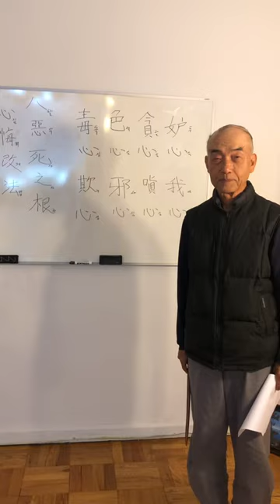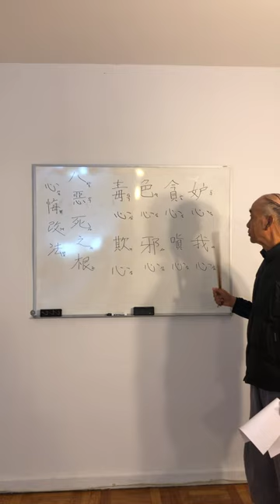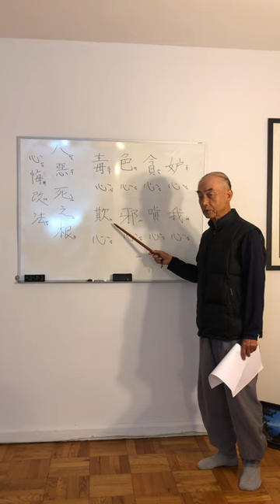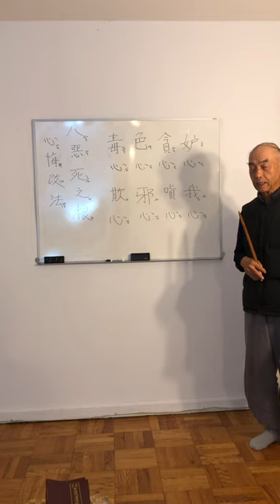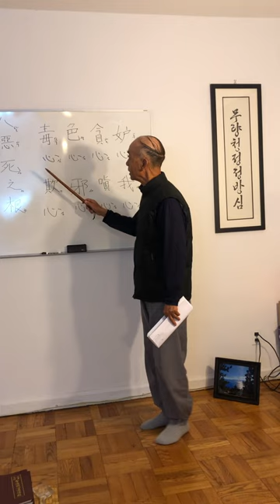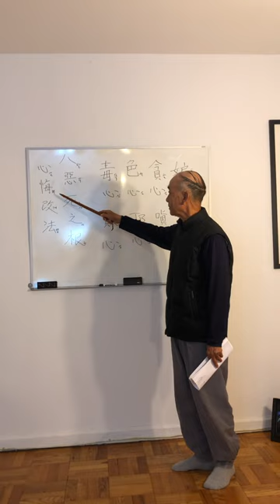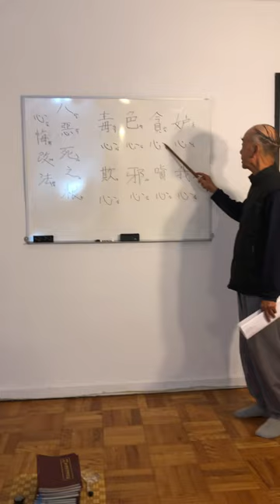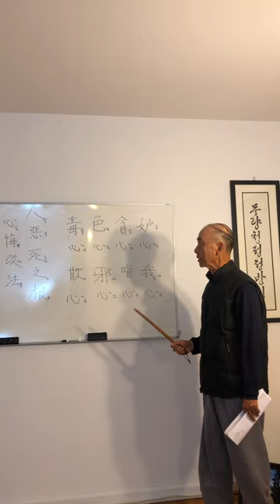八惡死之根 Mr. Deok Shim' Moral Lecture on November 19th 2022